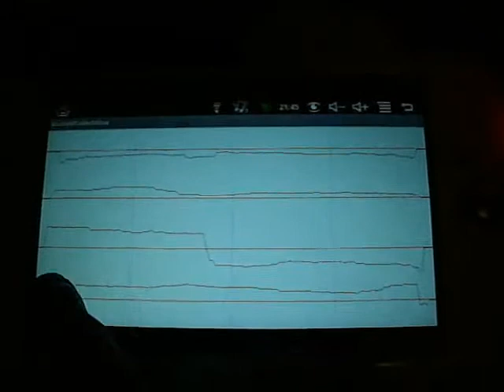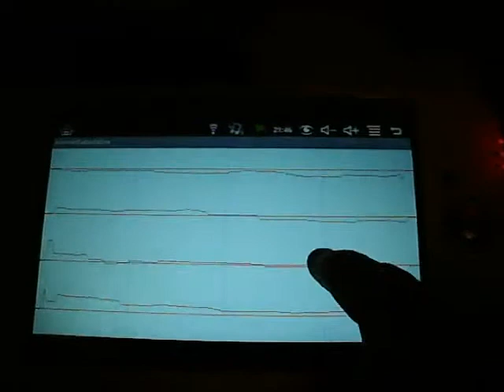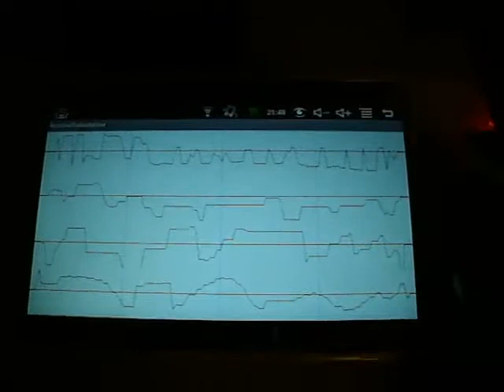Computer Music/Noise Android Table Editor Demo (using CSound)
This is an android application that lets you edit a waveform and waveguide on another PC which is rendering the sound.

I'm considering about making it pure android which might be cooler but less flexible.

Here's the source code if you want it it is very alpha quality.

* Perl
* Android
* Java